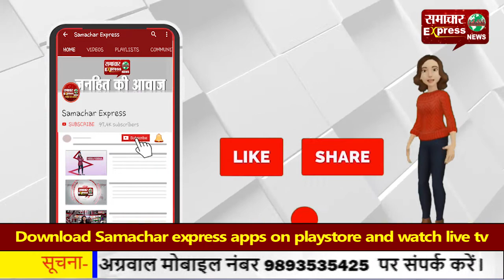किसानों ने सिंघु बॉर्डर से किया पांच दिसंबर को राष्ट्रव्यापी पुतला दहन का आह्वान